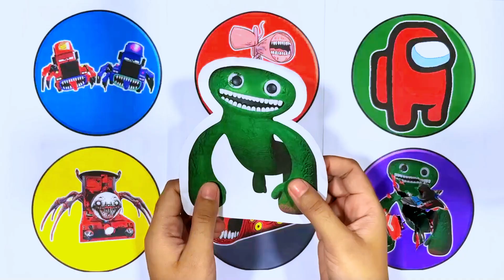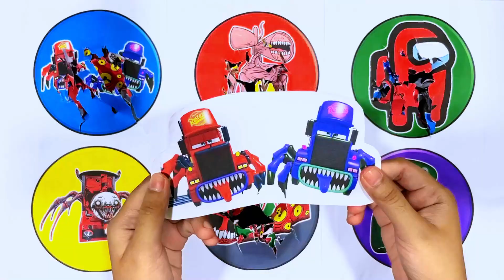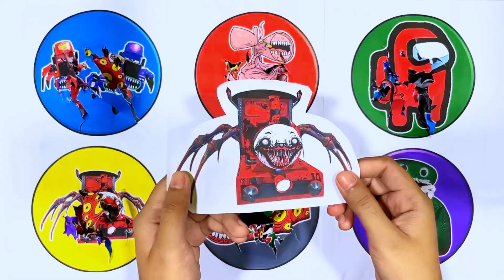KUMPULAN MONSTER !! Mack Truck Eater, Siren Head, Among Us, Cho Cho Charles, Train Eater, Jumbo Josh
KUMPULAN MONSTER !! Mack Truck Eater, Siren Head, Among Us, Choo Choo Charles, Train Eater, Jumbo Josh